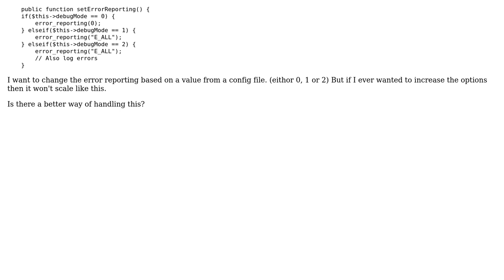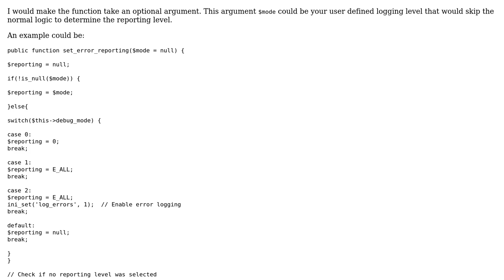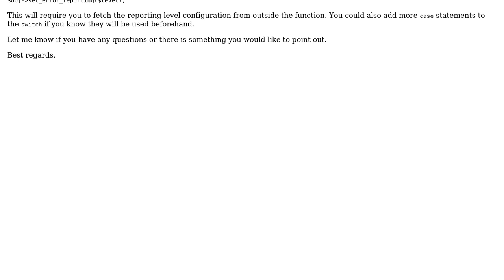Code Review: Setting error reporting based on config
With thanks & praise to God, and with thanks to the many people who have made this project possible! You are responsible for your own actions.